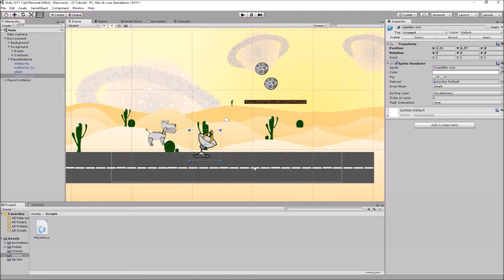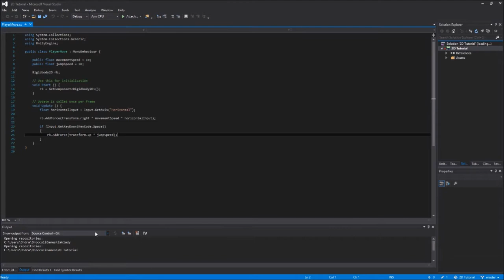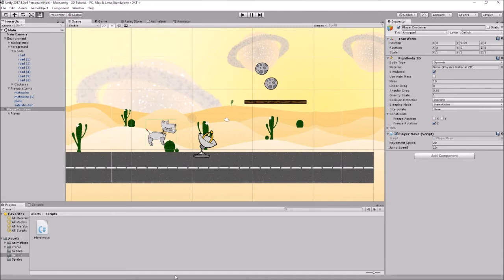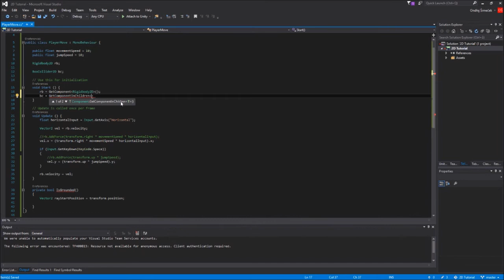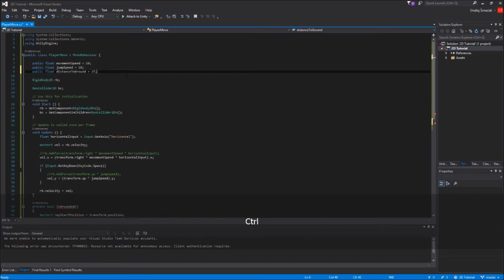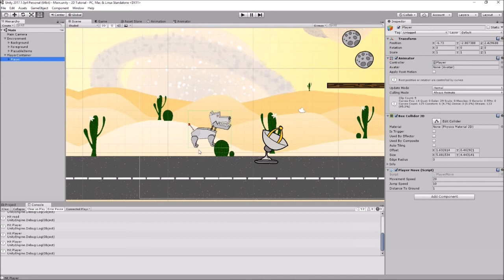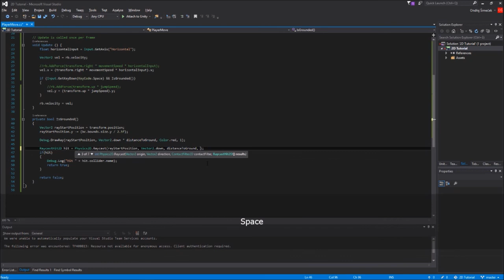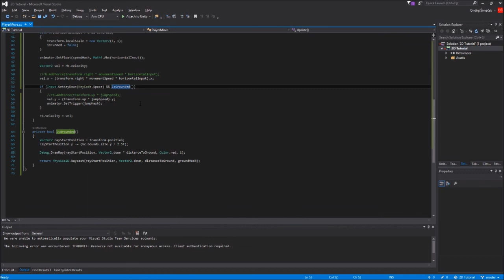Vylepšené ovládání hráče - velocity, raycast - Unity Tutorial [CZ] - 3. LIVE session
Tentokrát si vylepšíme ovládání našeho robotického psa. S použitím velocity z Rigidbody2D bude ovládání rychlejší (ale méně realistické). Pomocí raycastu (vystřelení paprsku) zjistíme, jestli je hráč na zemi a díky tomu budeme moci ošetřit skákání.